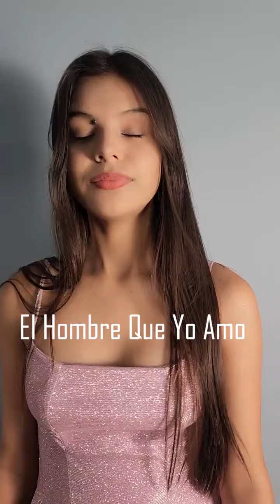El hombre que yo amo